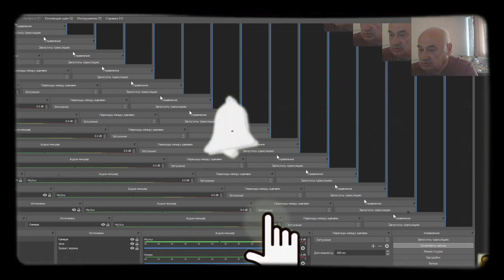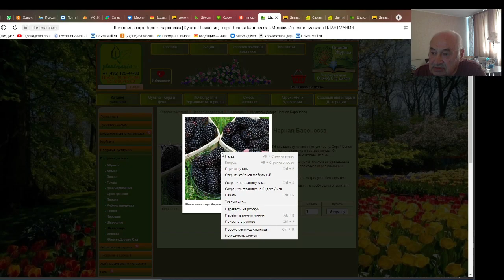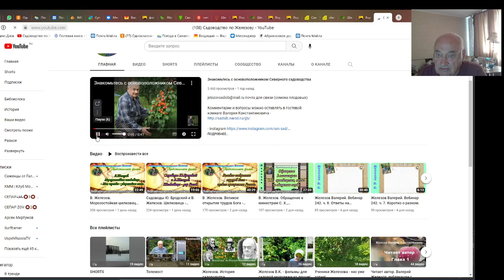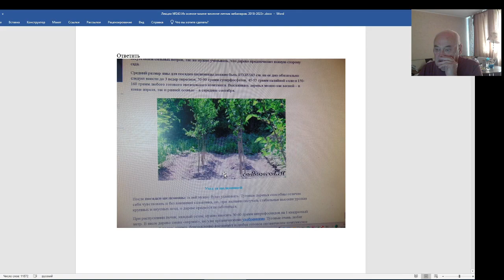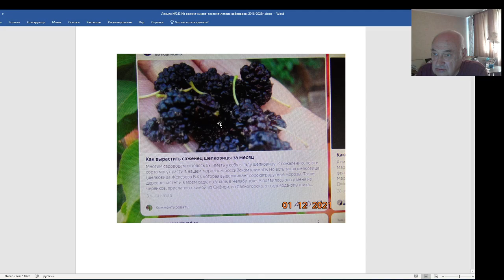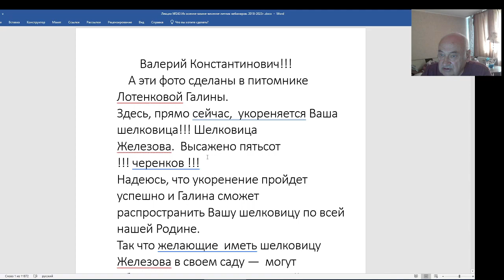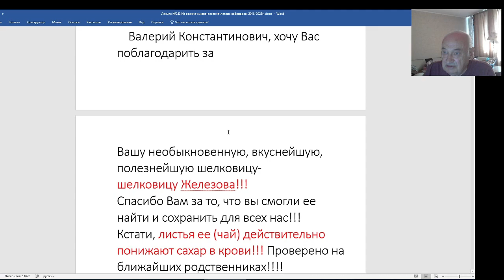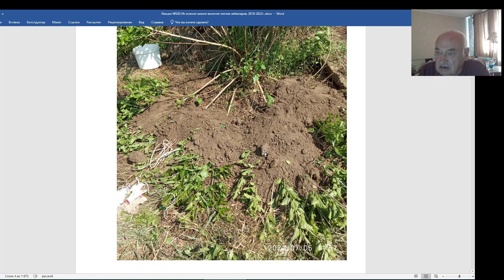Шелковицы В. Железова, А. Алексейко, Г. Лотенковой - кто следующий!?Серия 3.